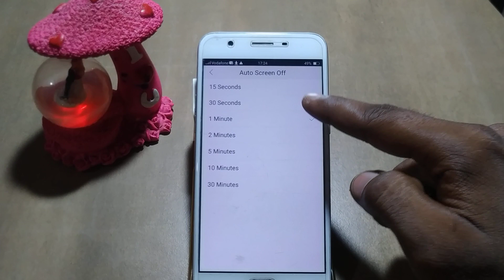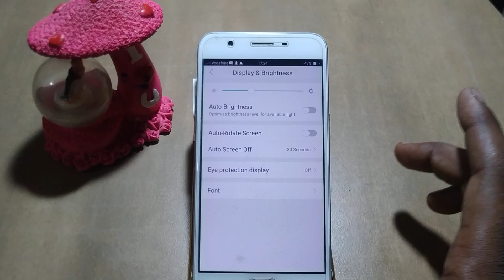how to set screen time out oppo A71 | Mobile ki useful settings